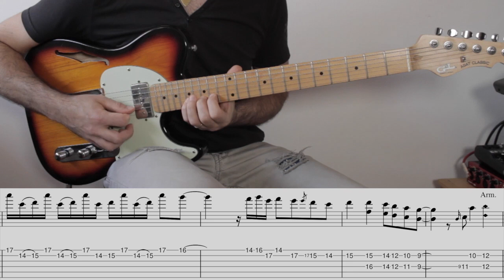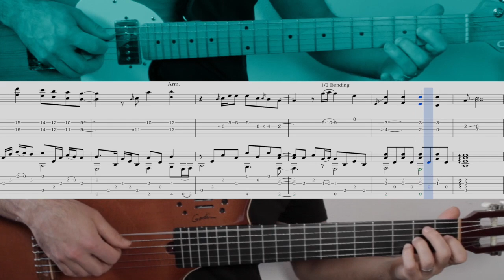(⬇️FREE SCORE+TAB⬇️) TEARS IN HEAVEN - my guitar solo (TAB On-Screen+Play Along with me!)